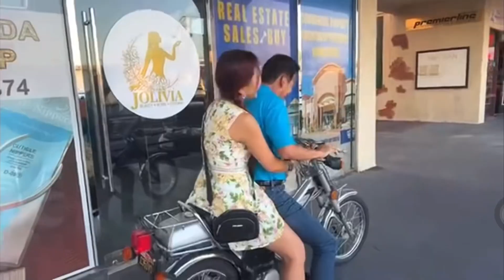Mấy chục năm rồi từ khi qua Mỹ mới lái lại chiếc Honda gắn máy. Kỷ niệm trong em lại ùa về. Vui quá!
Mấy chục năm rồi từ khi qua Mỹ mới lái lại chiếc Honda gắn máy. Kỷ niệm trong em lại ùa về. Vui quá xá là vui!